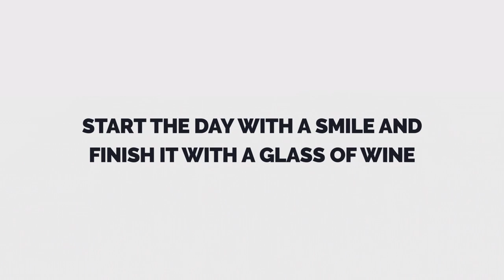ART GALLERY ADRIANA presents Artist DHIRA ART my day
A R T   G A L L E R Y   A D R I A N A

presents

MY DAY from DHIRA ART.
How do artist usually live? Do artists live a more ineresting life? Explore one realistic artist day from Dhira in a short story.